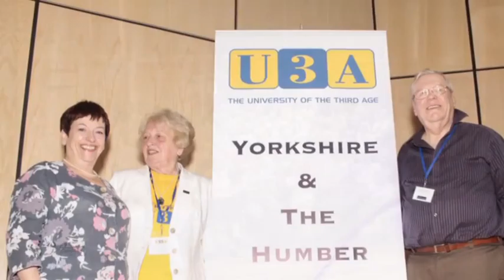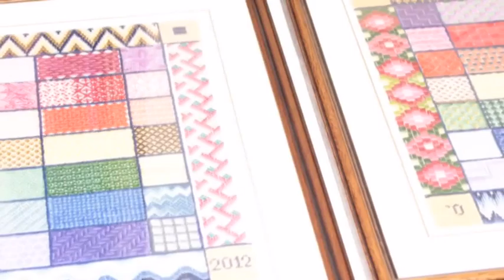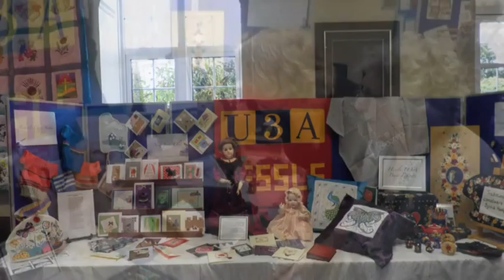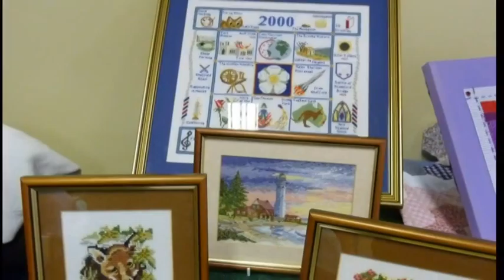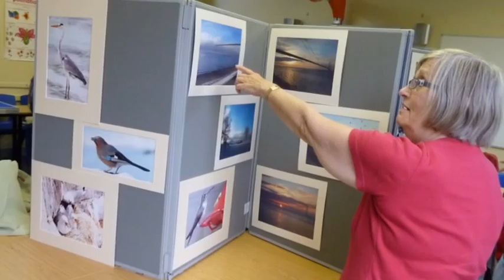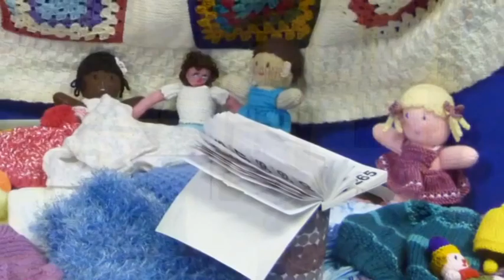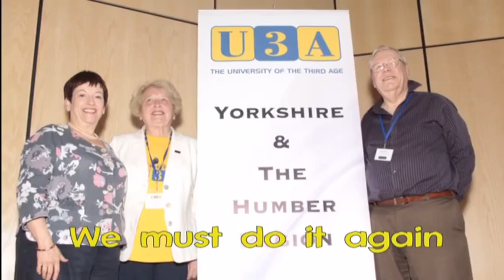Askham Bryan 2012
U3A Yorkshire and Humberside.